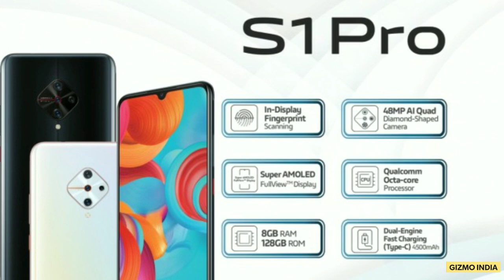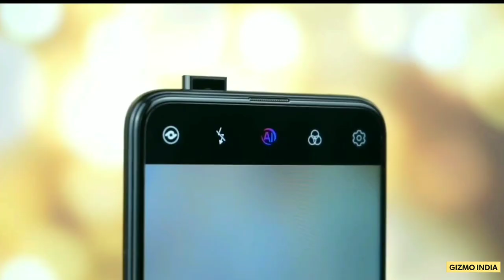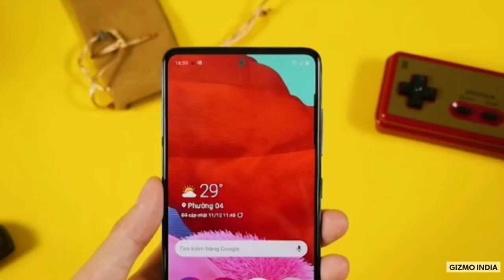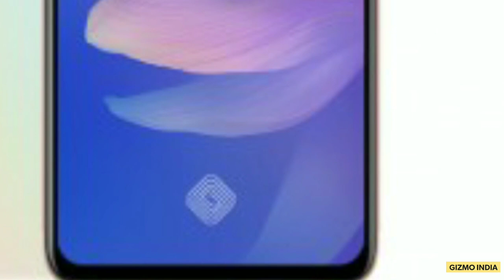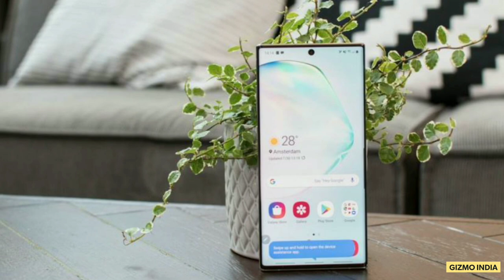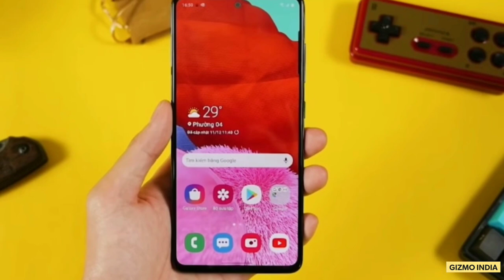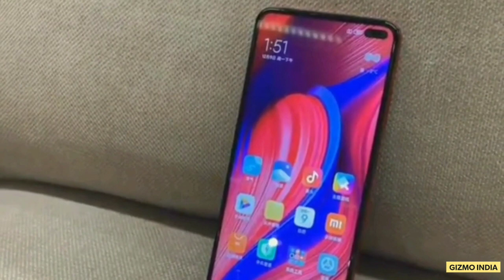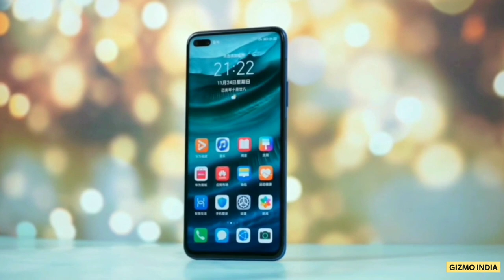Top Upcoming Smartphones In January 2020 In India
This is Gizmo India Youtube channel and you are watching "Top Upcoming Smartphones In January 2020 In India."